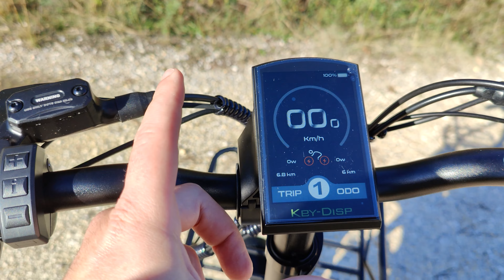Vakole CO20 Max ❤️ Deux moteurs c'est fantastique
Ce test du Vakole CO20 Max inclus une communication commerciale.
Il est interdit de circuler sur les voies publiques française avec ce produit.

● MON SETUP ●

● ME SUIVRE ●